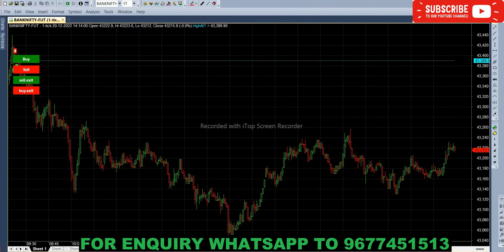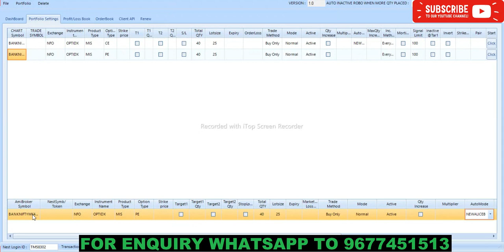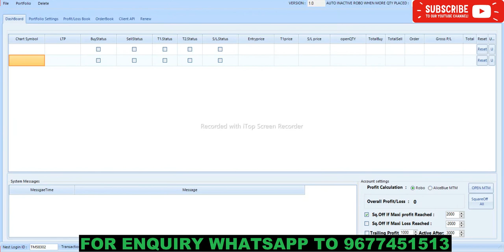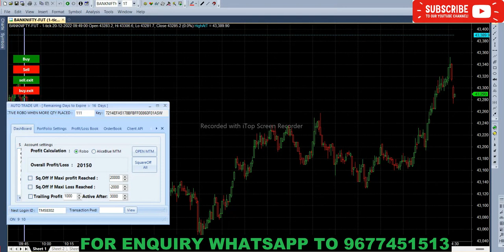Live Trading in Bank Nifty Options With Rs 20,000 Profit